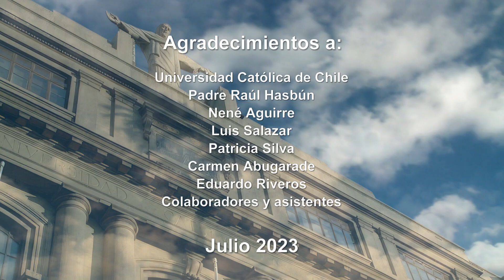MISA CONMEMORATIVA DE DON ELEODORO RODRÍGUEZ MATTE